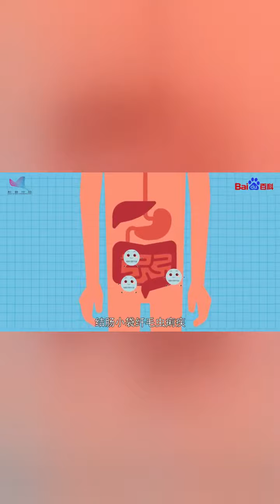一分钟了解结肠小袋纤毛虫